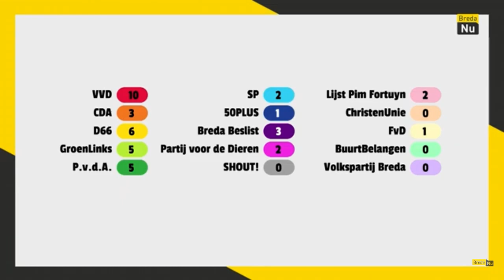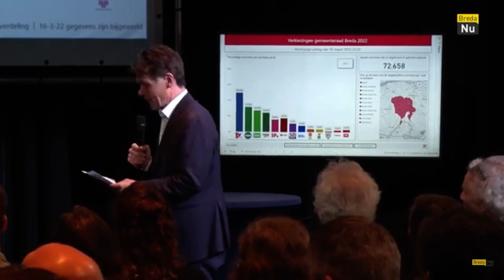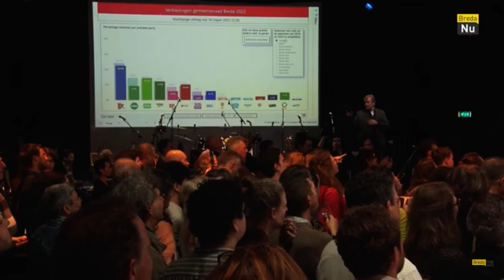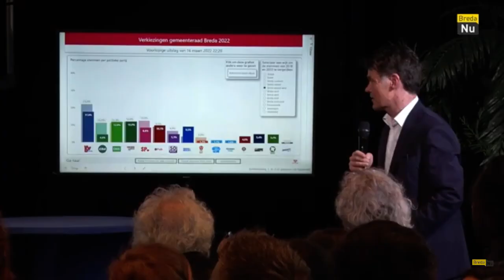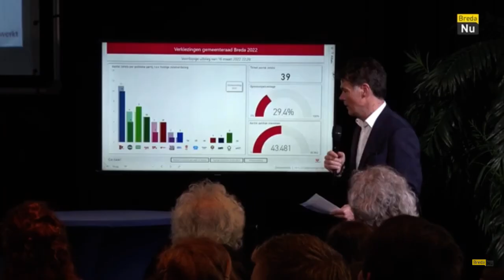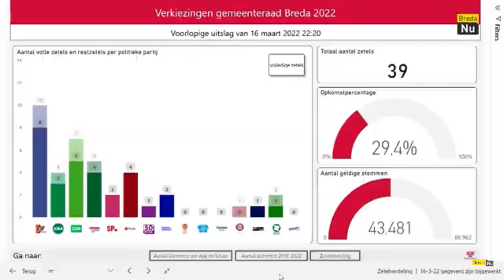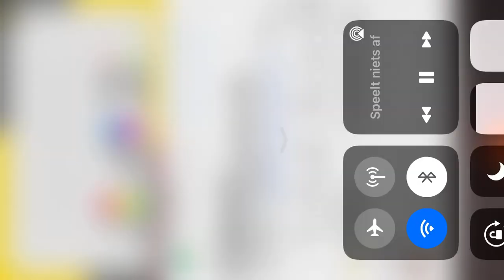Interview met Mo Omar Volkspartij Breda